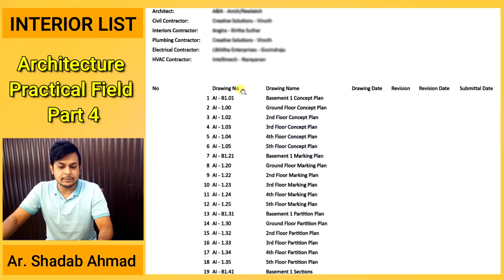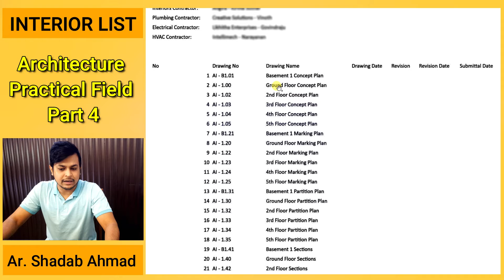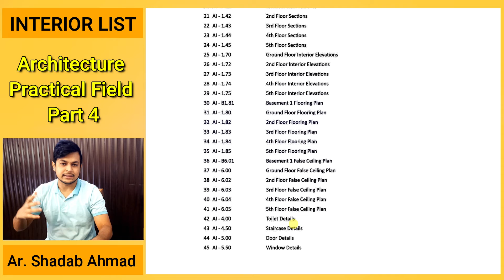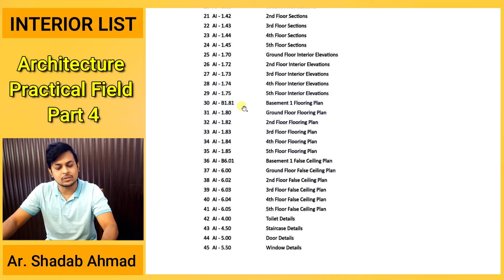List of Drawings used in Interior Projects | Architecture Job | Architecture Internship | Part 4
In this video, am gonna discuss the list of drawings in interior projects by an architect.
List of Interior Drawings for Architects or Interior Designer Projects. Architecture Services, architecture job, architecture internship, interior designer project drawings, interior drawings etc
Architecture Student Essential Kit
Samsung Note 10 Lite
Samsung Note 10
Samsung Note 20
My Laptop (Best Buy Link Amazon)